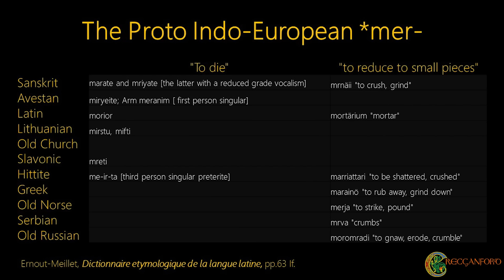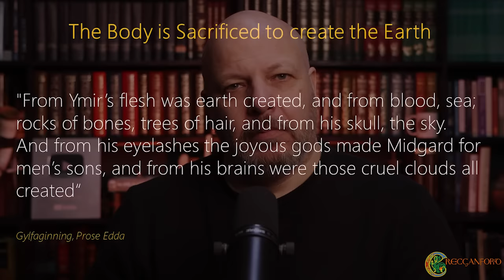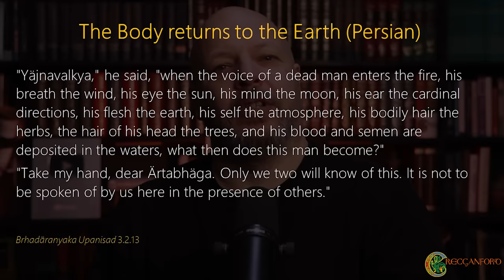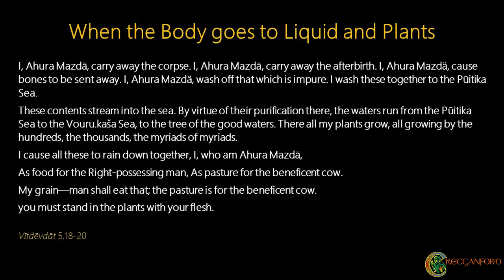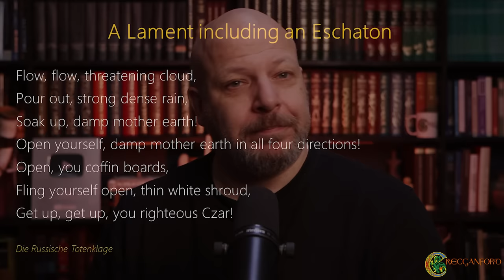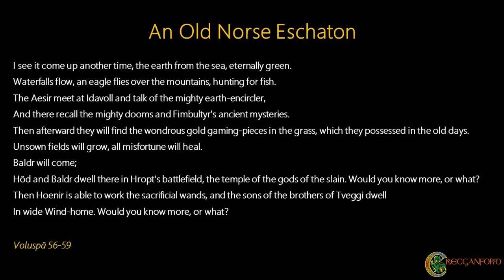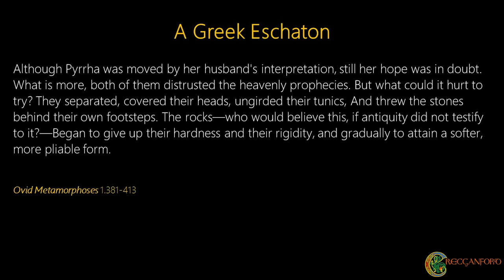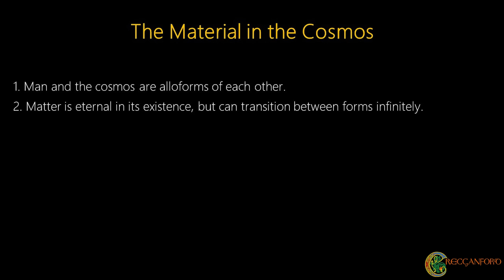The Indo-European belief in REINCARNATION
What happens when you die? What happens when the universe ends? Reincarnation and Eschatology are key considerations for any belief system to have. This video explains the Indo-European view of these by examining original texts and manuscripts, to piece together the belief of our ancestors.

🧡 Please respect other's cultures and beliefs. Racism, discrimination or threatening speech will not be tolerated.

📚 References
Lincoln, Bruce. Myth, Cosmos, and Society
Puhvel, Jan. Comparative Mythology
Anthony, David. The Horse, the Wheel, and Language
Books where quotes were referenced;
Iliad, Odyssey, Rig Veda, Zad Sparam (Pahlavi Texts), Yasna, Vīdēvdāt, Prose and Poetic Eddas, Beowulf, Slovo o P’’lku Igorevě

📑 Chapters
0:00 Introduction
0:38 Growing Old
3:04 Birth and Sacrifice
8:00 The Indo-European Myth of Creation
10:31 Burial Practices
13:42 Karma and Rebirth
20:50 Creation and Sacrifice
22:14 The Eschaton
32:55 Death is not the End
37:32 The Beginning is the End
40:31 Final Thoughts